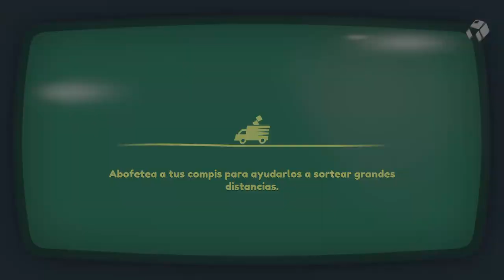Moving Out 2 (06)